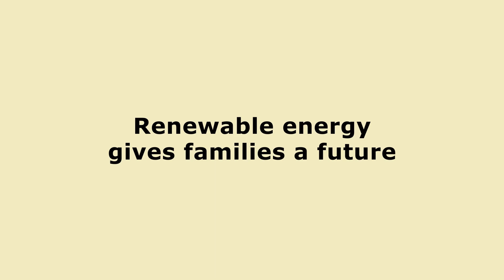IKEA - Darum ist erneuerbare Energie die Lösung für eine bessere Welt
Die IKEA Foundation hat sich zum Ziel gesetzt, Energiearmut in einigen der ärmsten Gegenden der Welt zu bekämpfen. Deswegen unterstützt die Kampagne Ein besseres Leben beginnt zu Hause mit über 40 Millionen Euro Programme von fünf Partnerorganisationen. Habitat for Humanity, One Acre Fund, Rainforest Alliance, Selco Foundation und der UNHCR versorgen Familien mit Energie, unterstützen ihre Gemeinschaften und fördern somit auch ihre Zukunft. Denn erneuerbare Energien schenken Familien Zukunft.